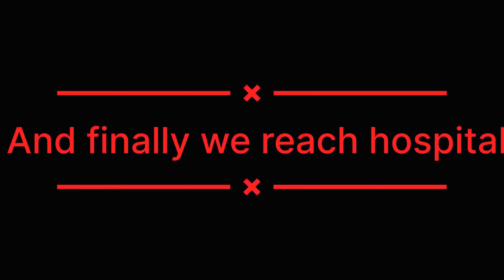DUGGU Ka vaccination 💉 Karwa deya || New Parrot 🦜 Leke aaya tha but…😥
नमस्कार दोस्तों! मैं अपने जुनून के साथ यहां आपके लिए हूं। मेरा लक्ष्य एक ऐसे समुदाय का निर्माण करना है जो पालतू जानवरों से प्यार करता है और पालतू जानवरों के बारे में देखना चाहता है। मैं पालतू जानवरों के व्लॉग और पक्षियों और जानवरों के अनुसार सभी जानकारी साझा करूंगा, जिसे आप देखना पसंद करेंगे। मुझे आशा है कि हम एक परिवार की तरह होंगे और मैं आपको अपने साथी के रूप में मानूंगा। यह सिर्फ एक शुरुआत है, मैं चाहता हूं कि आप लोग प्राप्त करें  हमारे परिवार के साथ जुड़ा हुआ है और इसे विशाल बनाने के लिए मेरे चैनल को साझा करें। इससे मुझे अपना सर्वश्रेष्ठ देने के लिए कड़ी मेहनत करने के लिए और अधिक ऊर्जा मिलेगी जैसा कि होना चाहिए। आपका दिन शुभ हो